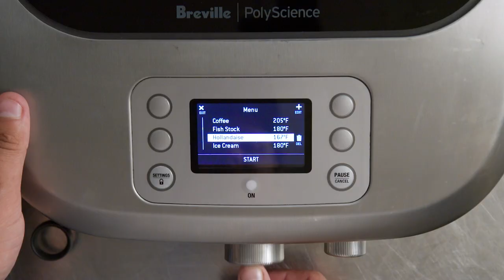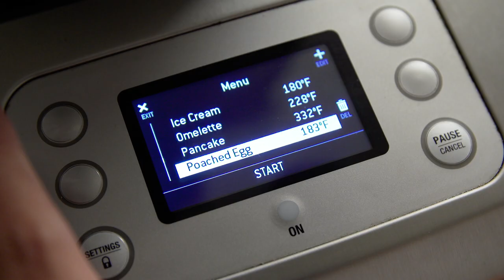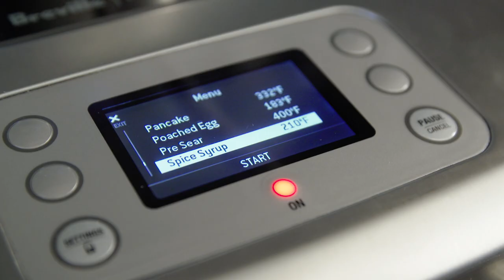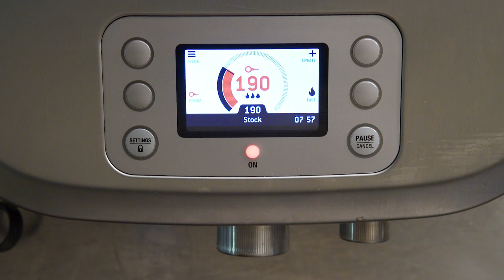Controlling the Chaos | Behind the scenes with the Control °Freak® | Breville Commercial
‘With the Control °Freak®, my cooks can crush it’.

The kitchen can be chaos, especially at a large hotel. See how chef Michael Poompan of the Coronado Island Marriott Resort & Spa controls the chaos from making Eggs Benedict at the breakfast buffet to cocktails on their private dock using the Control °Freak®.

About Breville | Commercial
Breville | Commercial is the leading manufacturer of cutting-edge equipment for chefs and mixologists, including the HydroPro™ and the HydroPro™ Plus sous vide immersion circulators, the Control °Freak® precise temperature induction cooktop, the Smoking Gun® Pro handheld smoke infuser, the Super Q™ Pro super blender, the Juice Fountain® XL Pro centrifugal juicer, Rotary Vacuum Evaporator, and other culinary technologies. By bringing precision, innovation, and great design to the culinary world we aim to build products that give operators ultimate control so they can focus on delivering their best creative work.

Professional Tools for Chefs and Mixologists